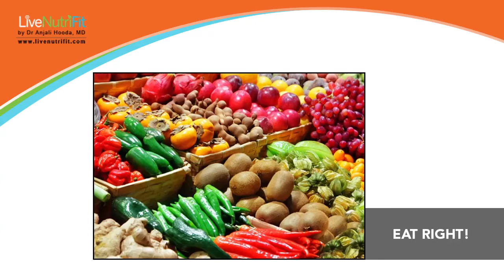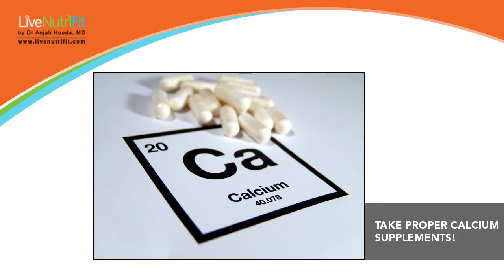Low Sexual Drive | LiveNutriFit | Dr.AnjaliHooda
Losing interest in your relationship and so in sex? You might be suffering from low libido.
Libido, is a person's overall sexual drive or desire for sexual activity. Loss of libido, medically termed "hypo-active sexual desire disorder," is a reduction or lack of interest and desire in sexual activity.
Menopause refers to the time at which a woman stops having menstrual periods. It is defined as the absence of menses for 12 consecutive months. But, Good diet can help prevent or ease certain conditions that may develop during and after menopause.

Address :- New Delhi
              B-11, Greater Kailash Enclave-II
              Opp. Greater Kailash Metro Station
              New Delhi - 110048